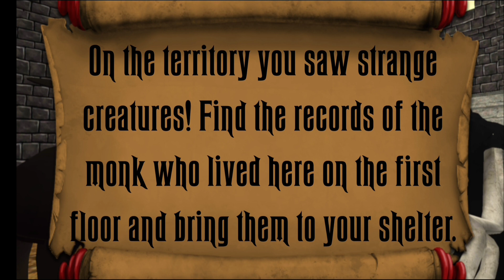Plague Doctor Neighbor. Scary Nun And Grim Escape Gameplay Level 2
hello friends
this is gameplay video of Plague Doctor Neighbor. Scary Nun And Grim Escape Game in android.

About Game: Plague Doctor Neighbor Scary Nun And Grim Escape

Meet the Plague Doctor Neighbor, Scary Nun and Grim Reaper! 10 Languages.

Enjoy the world's first neighbor style game about the Plague Doctor! Meet three different enemies on Amazingly Huge Medieval Castle!

You have learned that a plague epidemic rages in the villages around the nearby castle. You were sent to investigate and find out what secrets the plague doctor’s gang keeps.

Monks used to live in this castle, but people from the villages said that they had disappeared somewhere. In the windows of the castle, people began to see shadows and burning lights. Get into the territory of this mystical castle and reveal the secret of the scary doctor and his assistants.

As soon as you arrived to the castle you saw a nun and grim reaper walking there. You wanted to say hello to them, but they started chasing you! You escape out of the castle and decided to investigate this strange zone. You decided to figure out what secrets your new plague doctor neighbor, granny nun and grim reaper are hiding!

Explore the huge castle location. On it you will find medieval buildings, castles and even tortures! You must go into all these buildings, look for the necessary items and complete important missions. You must save humanity from this terrible neighbor’s gang!

You have to find out what this scary neighbor gang is up to and not let them commit their evil intentions. Seek, collect and use many useful items and food that can help you to survive in this mystic horror castle.

You will love this run, escape & hide style horror game!

Game Features:

• Various Characters! Meet the Plague Doctor, Scary Nun and Grim Reaper!

• Amazing Gameplay! Eat food like tomatos, bread, mushrooms or cheese for recovering of your stamina, run from the neighbours, throw objects to stun them, break glass, hide under beds! Seek for useful items. You will like this hospital escape style game!

• 10 languages : English, Spanish, Russian, French, German, Italian, Chinese, Japanese, Korean and Arabic!

• Huge environments. Explore this huge castle medieval location!

• Control and sound settings. Set up controls as you like. You can adjust the sound, sensitivity and choose between the touchpad and joystick. Change the volume of music and sounds, set the language in the main menu settings.

• Beautiful 3D Graphics! Get pleasure from the High Quality textures and graphics. Enjoy a high-quality location that will let you feel yourself in Medieval age!

Feel the real atmosphere of the medieval horror castle with a granny escape gameplay!

Game: Plague Doctor Neighbor Scary Nun And Grim Escape